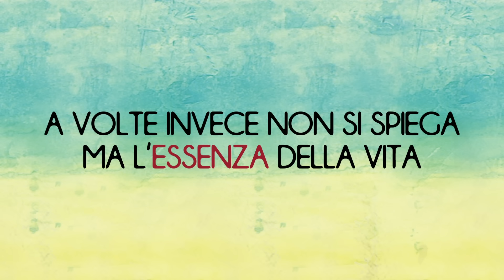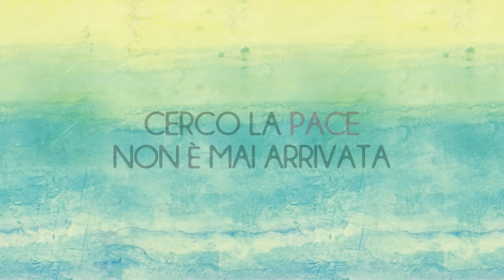Fabrizio Moro - Pace (Lyric video)